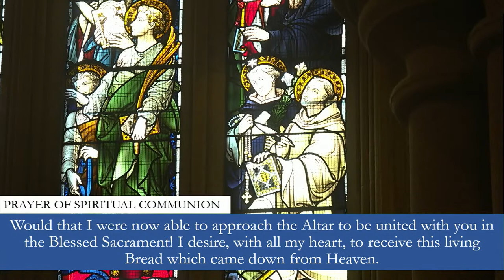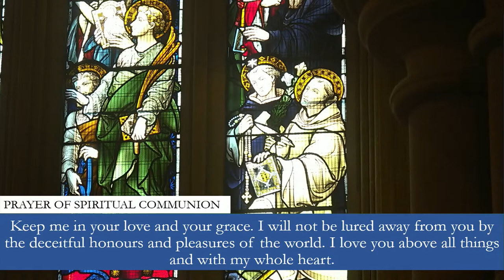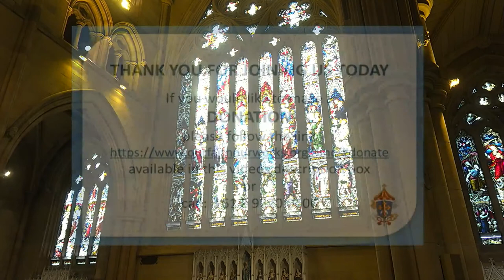1:10pm Mass at St Mary's Cathedral, Sydney - Memorial of St Bernard - 20th August 2021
1:10pm Mass at St Mary's Cathedral, Sydney - Memorial of St Bernard - 20th August 2021